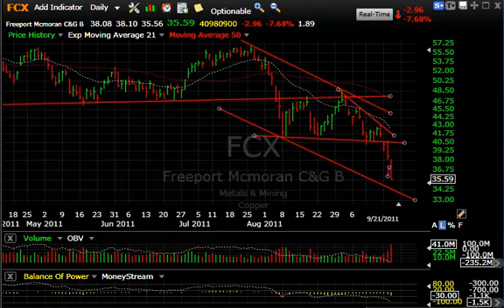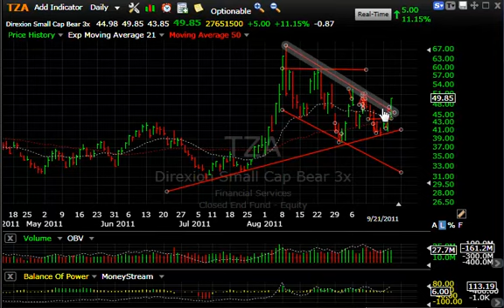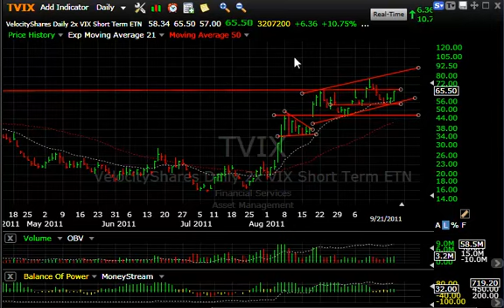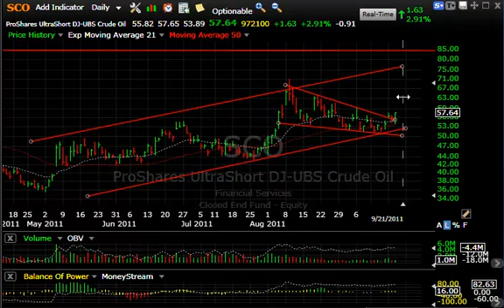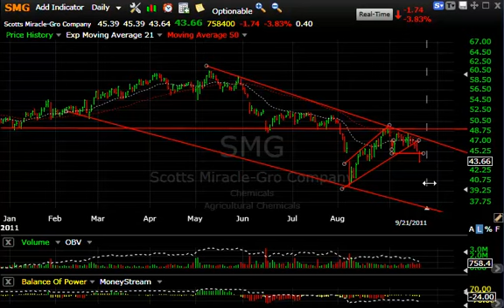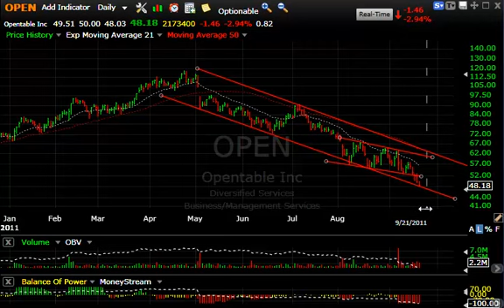ERY, FXP, SMG, OPEN - Stock Charts - Harry Boxer, TheTechTrader.com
09/21/11 - Wednesday was a very decisive day, especially late in the day after the FOMC meeting, when the market dropped nearly 300 points. So, we're going to focus on the Boxer Shorts, some of the swing trade short picks, and several of the stocks that appear to be vulnerable. But we're going to start of with the ultra-shorts since they are doing very well.

The Direxion Daily Energy Bear 3X Shares (ERY) popped, took out a big pattern that has been forming, and is up against the lateral resistance level. It was up 2.18 to 19.76, or 12.4%, on 6.9 million shares traded. Any further up side here and this stock could move up toward the short-term target in the 21 1/2 zone.

ProShares UltraShort FTSE China 25 (FXP) exploded to key overhead resistance after it had already taken out the lateral declining topsline from last week, and then pulled back to test the moving average and the declining topsline, then snapped back, broke out slightly on Wednesday. It was up 3.18 to 39.59, or nearly 9%, on 594,000 shares traded. It looks like it's headed toward the mid 40s.

On the downside...

The Scotts Miracle-Gro Co. (SMG), which we recommended, certainly rolled over on Wednesday, down 1.74 to 43.66, or 4%, on 758,000 shares traded. It appears as though it could be falling away to retest the lows around 40 - 41, and if that cracks, then it could get down to around 37.

OpenTable, Inc. (OPEN) looks just horrible and continues to go lower. It was down 1.46 to 48.18, or 3%, on 2.1 million shares traded on Wednesday. This was a recommendation of ours when it was in the high 60s a month and a half ago. It's at 48, and although it's at the bottom of the channel, it very well might spike down to something in the mid to low 40s.

Other stocks in our Charts for the Day are Direxion Daily Financial Bear 3X Shares (FAZ), Direxion Daily Small Cap Bear 3X Shares (TZA), VelocityShares Daily 2x VIX ST ETN (TVIX), Direxion Daily Large Cap Bear 3X Shares (BGZ), iPath S&P 500 VIX Short-Term Futures ETN (VXX), ProShares UltraShort DJ-UBS Crude Oil (SCO), ProShares UltraShort Gold (GLL), PowerShares DB Gold Double Short ETN (DZZ), ProShares UltraShort Silver (ZSL),
Fossil, Inc. (FOSL), Domtar Corporation (UFS), Weight Watchers International, Inc. (WTW).

Harry's Charts of the Day, published each evening Monday through Thursday, features Harry Boxer's video technical analysis on a stock in play. To learn which stocks Harry is trading or discussing intraday, sign up for a Free 15-Day Trial to his Technical Trading Diary -- which includes both day trades and swing/intermediate-term stock picks.